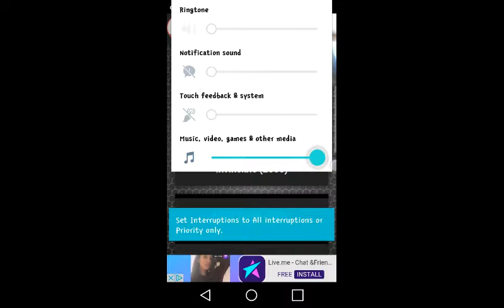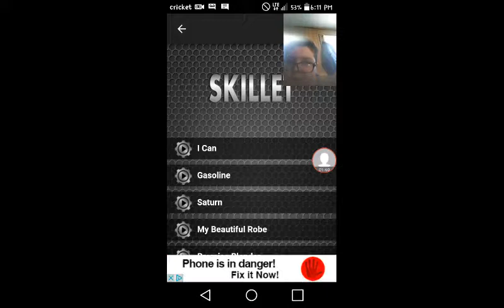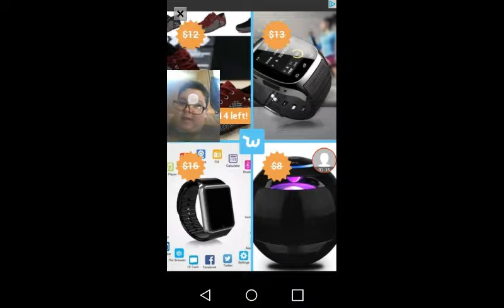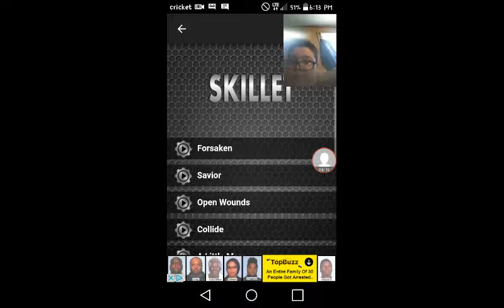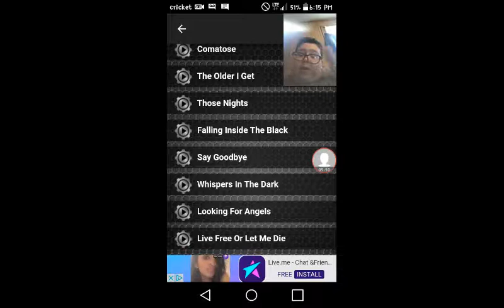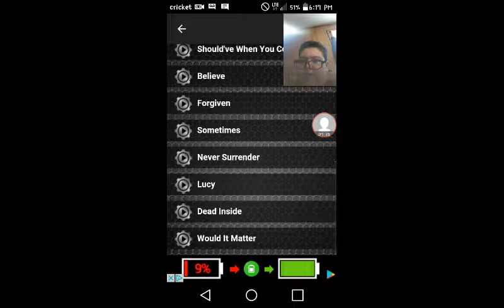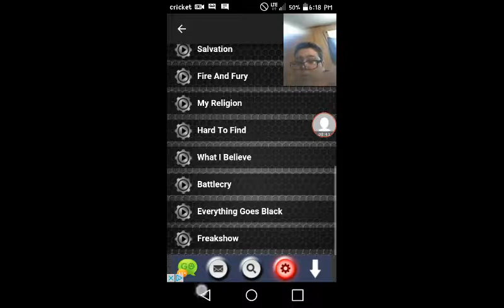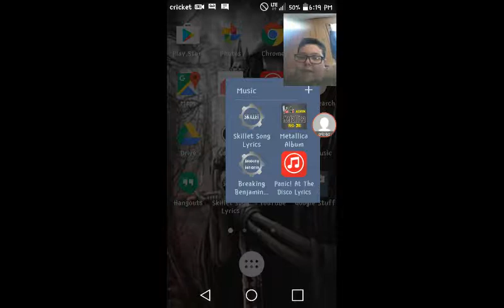Me singing Skillet songs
This videos about me singing some Skillet songs that I got on this app it's really good hopefully you enjoy this video in common if you love skillet. PS tell me some of your favorite bands and I'll look them up and your party going to be on me singing with them too.